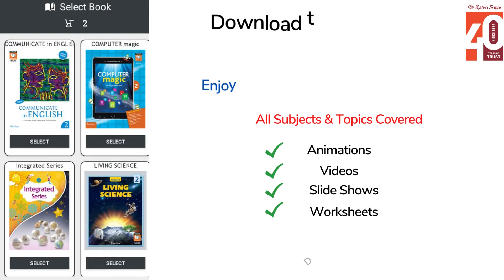Waste Water Treatment Class 7 Science - Ratna Sagar Living Science, Book 7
Ratna Sagar presents an animated video on 'Waste Water Treatment' to aid a better understanding of 'Living Science, Book 7' for students.

Watch this video to learn about the three stages of treatment that waste water goes through before being released back into water bodies.

For more such informative videos, download 'Apptive Learn' available for android users.

'Apptive Learn' is Ratna Sagar’s comprehensive app with lessons for grades Pre-KG till 11.

to explore the entire range of school books.